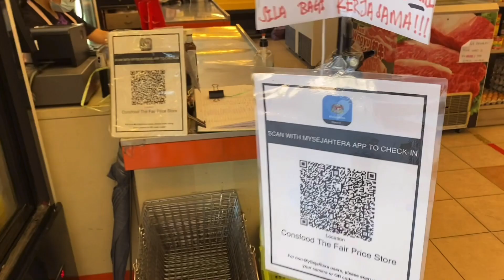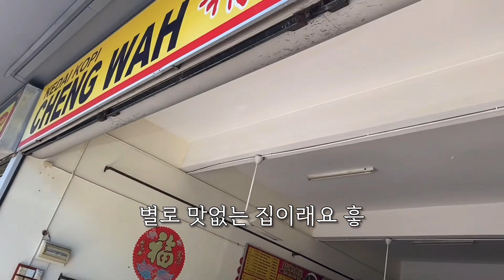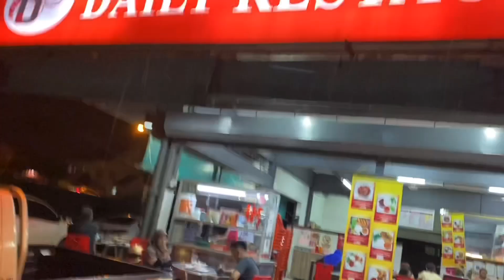동남아 이 코로나상황에 어떻게든 버텨보는 일상 I 말레이시아 찐 로컬식당들 먹부림편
안녕하세요
여기 이곳까지 와주셔서 감사해요..^^

이번 영상은 동남아 말레이시아 이민, 이주와서
열심히(?) 일하고 로컬맛집을 찾아다니며 먹고 지내는 일상이야기에요

제 영상을 보는 모든 분들이 건강하고,
평안한 날들 되셨으면 좋겠어요❣️

소고기국수집 좌표
Kedai Cheng Wah

새우국수집 좌표
Daily Restaurant

네이버카페 코타스테이🌈 (코타키나발루 여행, 한달살기, 골프, 영어캠프)

BGM
All you need perfume / 수고했어요 그대 / 변함없는 마음 / 긴 하루